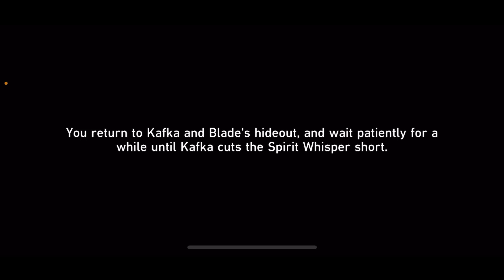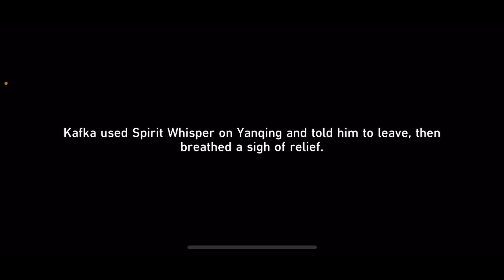Helping Mother Kafka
I definitely did not ask the right questions.